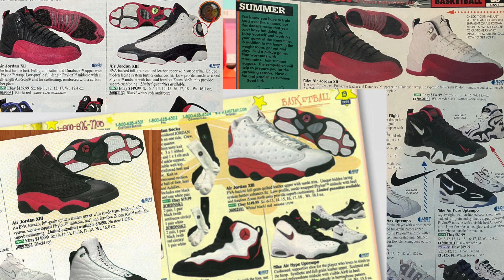WEEKLY 7 SNEAKER ROTATION #137